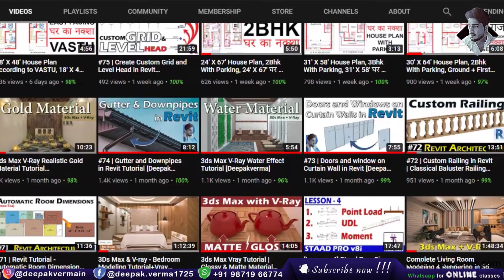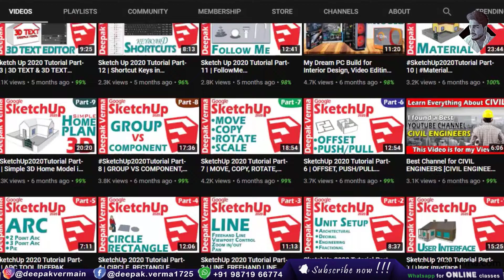Learn Civil, Architectural, Interior Design, Graphic Design Softwares For free in Hindi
Hello Friends,
First of all, I would like to say thank you for giving me wonderful Support & love.
Myself Deepak Verma and I am a Software Trainer. I started this YouTube Channel for those who want to increase their skill by learning online. On this channel, you will find video tutorials on Design Software like Autocad 2D/3D, 3ds Max, Vray, Revit architecture, Photoshop, illustrator, Corel Draw, Lumion, Google Sketchup, Enscape, and many more.
So there you can easily learn these courses at your home, office anywhere you want and without investing any money.

Also if you need any specific tutorial, you can ask me and I will try to upload it.